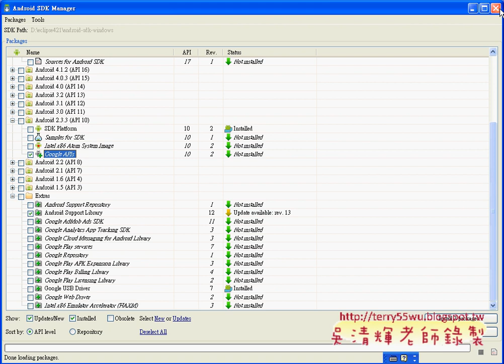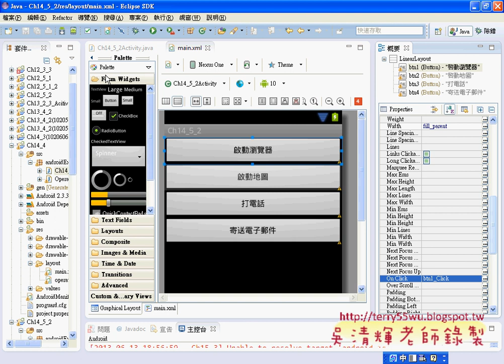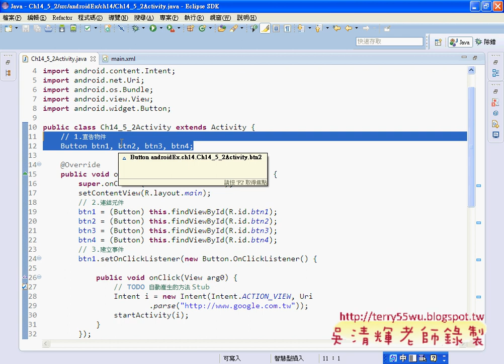02 Intent類型介面設計與程式撰寫JAVA入門到Android設計 吳老師)2